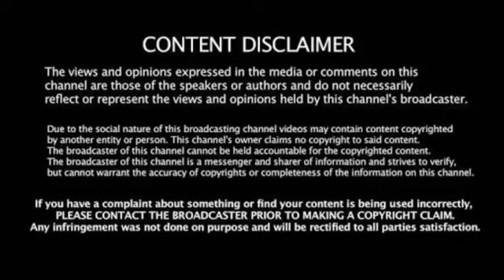NEET JEE POSTPONE 2020 Latest News / Today Update 🔥🔥 / Important Information / Postpone NEET JEE